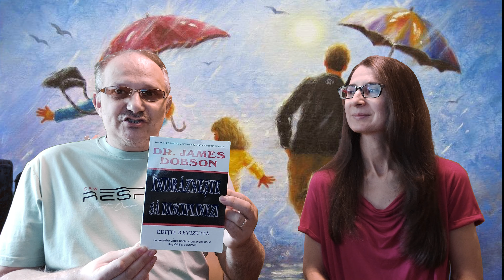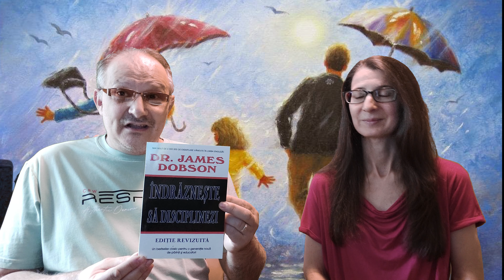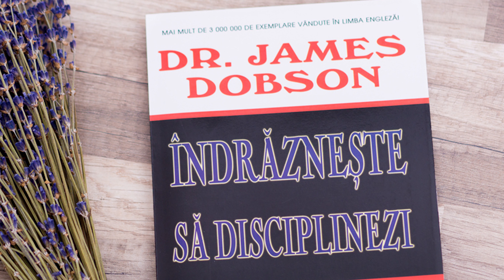Disciplinarea copiilor - partea 2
În acest video vom trata câteva întrebări ale părinților despre disciplinarea copiilor, intrebări incluse în cartea: Îndrăznește să disciplinezi de James Dobson. Vizionare plăcută !